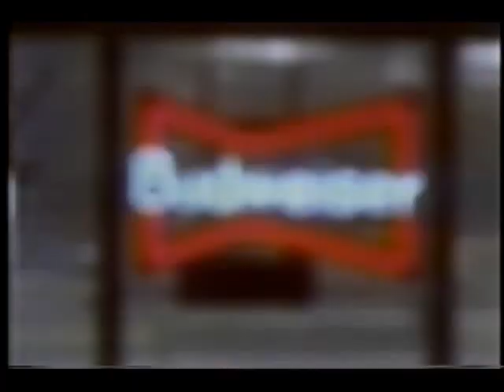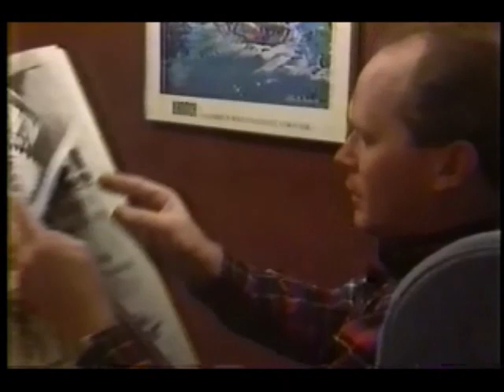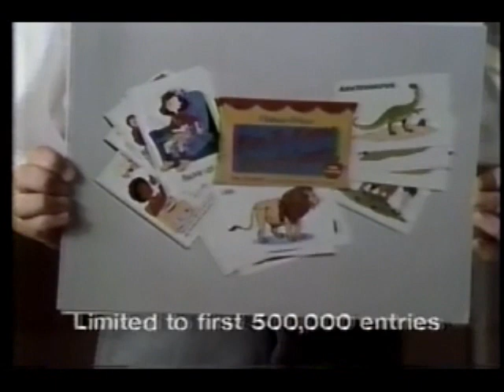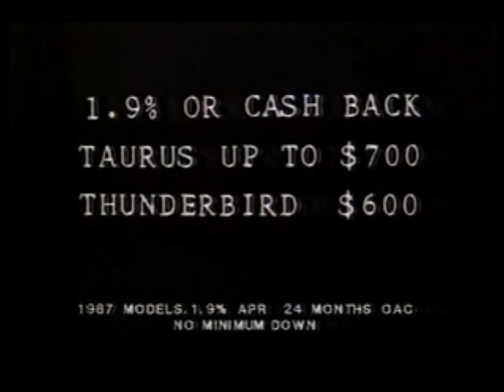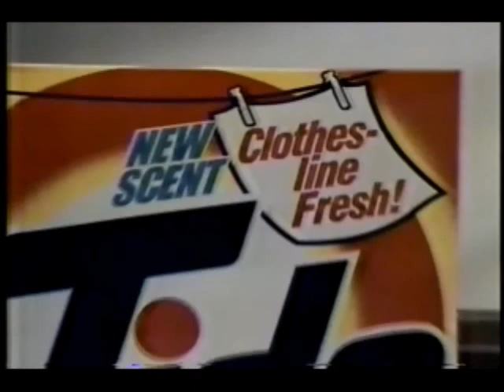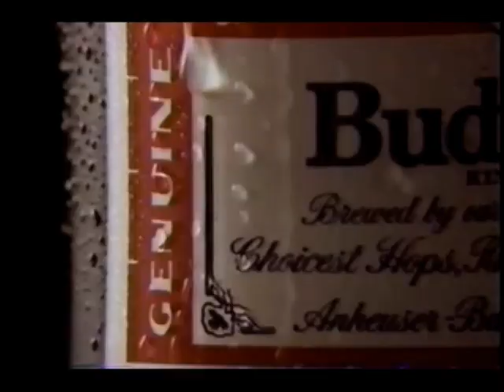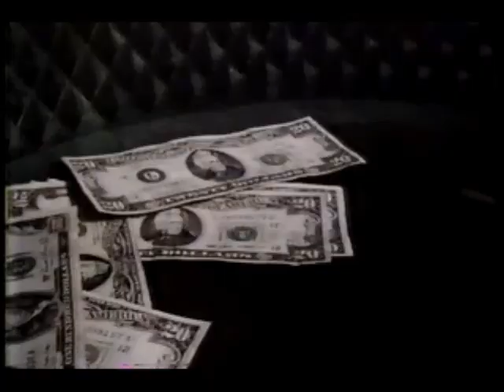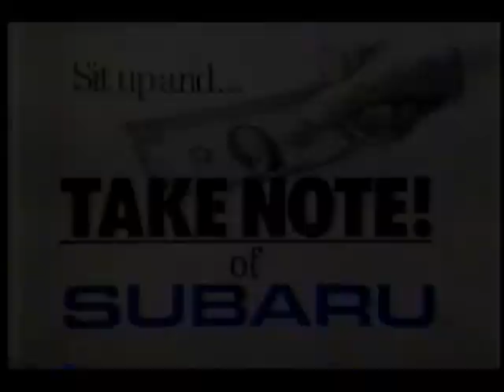September 25, 1987 commercials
Taken from the premiere of the short-lived run of the American version of Top Of The Pops. Check out pannoni3 on Dailymotion for the episode, including the American debut of Rick Astley.

1. Polairis ATVs (partial)
2. Warehouse Carpets (Spokane, WA)
3. Northwest Toyota Dealers
4. Simon & Simon syndicated promo bumper
6. Nestle
7. Guarded Reserve/Ad Council
8. Pizza Hut
9. Subaru
10. Nabisco Better Cheddars
11. Alberto Hair Spray
12. Burger King
13. Tide/Dawn/Cascade
14. Milton Bradley Scruples game
15. The Nightstalker promo
16. Gunsmoke: Return To Dodge promo
17. Waterbed Emporium
18. Northwest Ford Dealers
19. CBSpirit bumper
20. Oil of Olay
21. Hershey's
22. Hunter on CBS Late Night promo
23. Furniture 1900's
24. Another Northwest Toyota Dealers
25. The Best of the National Georgraphic Specials promo
26. KZZU 93 FM
28. Tide
29. Subaru Justy
30. Another Budweiser
31. Hunter/Diamonds promos
32. 1987 Light Truck Van & 4X4 Show at the Spokane Convention Center
33. (same as #8)
34. Sea Breeze
35. Contac
36. Nabisco Ritz Bits
37. The Big Town movie trailer
38. (same as #14)
39. (same as #15)
40. KREM 2 News with Maureen O' Boyle and Charles Rowe
41. CBS Late Night bumper
42. CBS 1987-88 ID
43. Northwest Subaru Dealers
44. Yuban
45. National Park Service
46. High Rollers promo bumper
47. CBS Late Night "Nightstalker" intro bumper